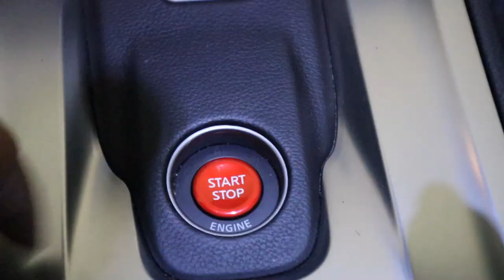TAKING DELIVERY OF A PORSCHE GT2RS | WEISSACH PACKAGE EDITION!!!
My bro Tito Ramos purchased a Porsche GT2RS with the Weissach package!  Had me guessing the car he purchase. haha
Was it a Lambo? or a Ferrari? Check out my reaction lol

Are you a fan of the Porsche GT2RS?

_CAMERA
Canon EOS M50 Mirrorless Digital Camera

_Tripod
 Joby GorillaPod 3K Flexible Tripod

_Audio & Microphone
Rode VideoMic Microphone

Rode DeadCat (Artificial Fur) Microphone/Wind Shield